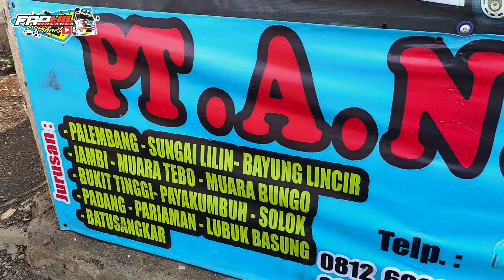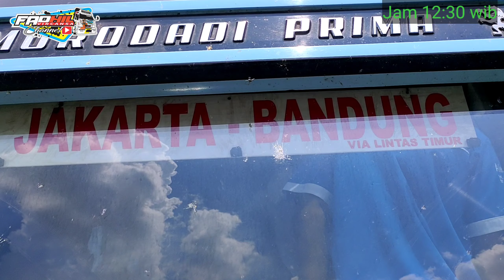BISMANIA || KEBERANGKATAN BUS SUMBAR DARI TERMINAL PONDOK PINANG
Bus Sumbar berangkat dari terminal Pondok Pinang, Jakarta Selatan kira2 jam 10 sampai jam 12
Tpi pas saya video di sana, ada bus ANS yang baru datang dari sumbar, yang berangkat kemaren harinya

Nantikan video terbaru kami selanjutnya